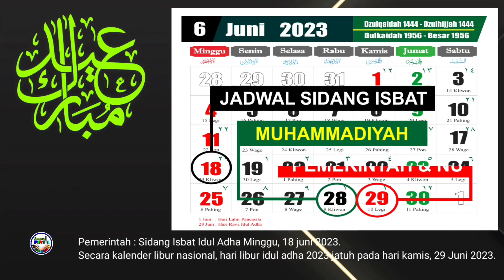Idul Adha 2023 jatuh pada tanggal berapa - Mengapa berbeda antara pemerintah dan Muhammadiyah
Idul Adha 2023 jatuh pada tanggal – Hari Raya Haji 1444 H – Puasa Arafah - Kalender 2023

Hari raya Idul Adha 2023 jatuh pada tanggal - Kalender 2023 idul adha
Idul adha 2023 jatuh tanggal berapa ?, menurut Muhammadiyah dan Pemerintah

lebaran Idul Adha 2023 jatuh pada tanggal - Kalender 2023 idul adha

hari raya idul adha 2023 jatuh pada tanggal berapa
hari raya idul adha 2023
hari raya idul adha 2023 berapa hari lagi
sidang isbat
sidang isbat idul adha 2023
sidang isbat idul adha 2023 live